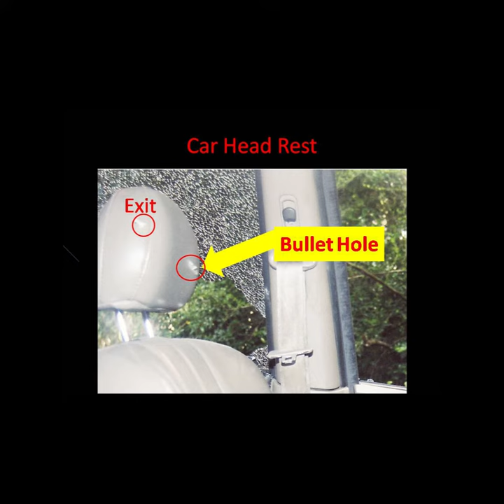Miracle of Montclair City of Oakland Unseal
City of Oakland is covering up for dirty OPD chain of command role in Black community Gun Walking illegal weapons in the hands of OPD street informants